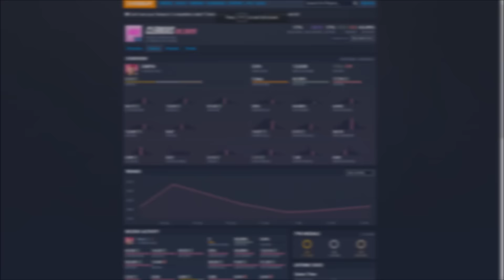The Power of Zarya: The Breakening [200+ Hours of Zarya]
When the enemy team completes the first round's objective, a fiercely determined Zarya unleashes 'The Breakening' upon her foes to ensure victory with a steamrolling ferocity. Can't watch the full spectacular? The 'main course' begins at 10:07!

1) Fatal Conflict
2) Get Them
3) Growling Hound
4) Wounded Hound
5) One Eyed Slugger
6) Misery Comes at Beat

This was recorded using a registered version of PlayClaw 5.